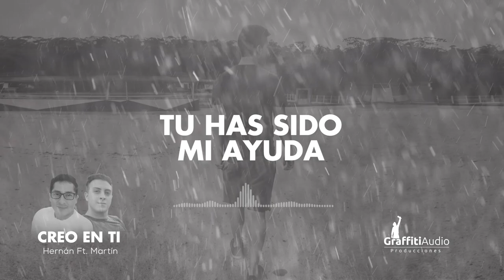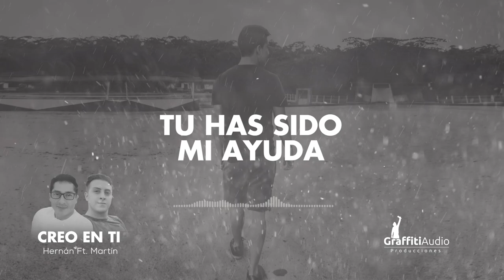CREO EN TI - Hernan Carrasco FT. Martin Carrasco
Saludos
Somos, Hernan Carrasco y mi hijo Martin Carrasco

Hemos pasado una dura prueba durante este año, El covid me atacó muy fuerte, dejándome los pulmones con un severo daño, en los próximos días me harán un transplante de doble pulmón, todo según los designios de Dios. A pesar de esta lucha constante, jamas hemos dejado de confiar en las promesas de El, es por eso que decidimos grabar esta canción, porque CREO EN TI mi Dios.
En lo difícil que es poder respirar para mi, le canto con todo mi ser al único y todopoderoso Dios esta canción que ha sonado en mis oídos a lo largo de casi toda mi vida. No se quien la creó, pero ya es un clásico para el pueblo cristiano.
Si estas pasando duros momentos en tu vida, jamas te dejes vencer, lucha con la mirada puesta en Dios, pues, pase lo que pase estamos seguros con El.

Hernan Carrasco

Eres la roca de mi salvación
Eres la fuerza de mi vida
Eres mi esperanza e inspiración
Señor a ti clamare

Eres mi fuerza en las batallas
Eres la paz en mi ser
Mi consolación y mi pronto auxilio
En ti seguro estaré

CREO EN TI, CREO EN TI
POR TU GRAN AMOR POR MI
ME AYUDAS EN MI DEBILIDAD
ROCA DE MI SALVACION

ERES TAN FIEL SEÑOR PARA MI
TU HAS SIDO MI AYUDA
EN TIEMPOS DIFICILES SEÑOR
ME HAS HECHO LIBRE

Eres la calma en la tormenta
Luz de la obscuridad
Llenas de paz a mi alma herida
Solo en ti confiaré